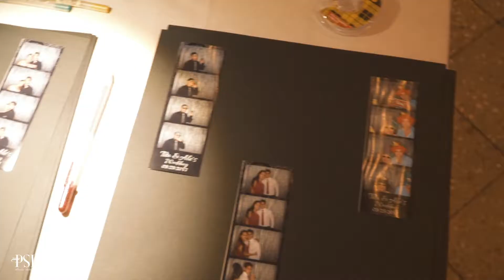Alenairam & Luis Wedding Highlight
Latin wedding